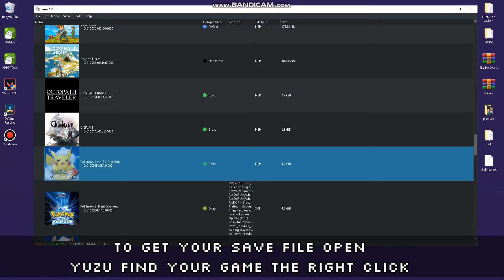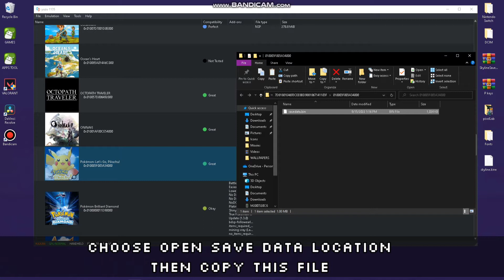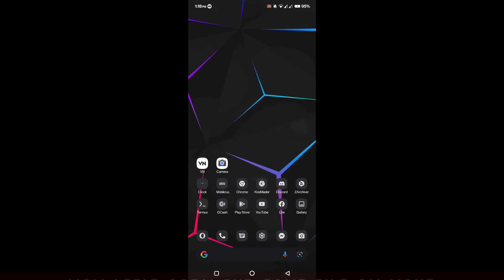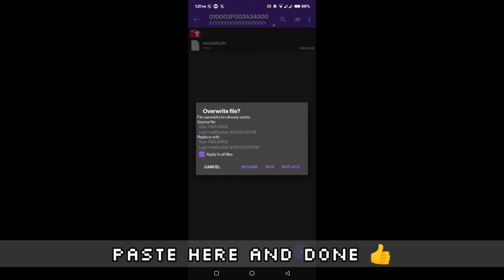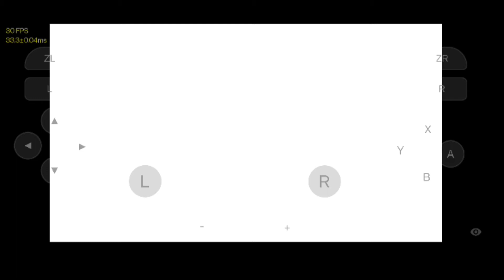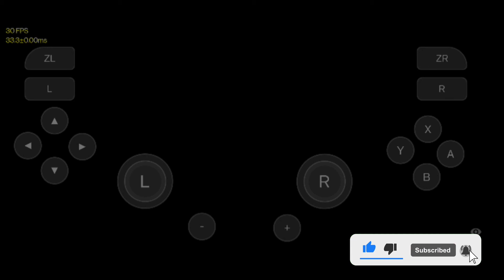SKYLINE How to Copy Save Files from Yuzu and Ryujinx ( TUTORIAL )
• About this Content:
0:00 intro

All of this video is credit to owner
and to all skyline community 🫡
• Main Source:

• Tutorial Videos:

My specs

•  Android 12 ( CrDroid Rom )
•  6GB RAM
•  Snapdragon 732g
•  Adreno GPU

•  8GB RAM 1600MHz
•  HDD 1TB
•  GT 710 2GB  GPU

⚠️Note:
Mediatek or Mali GPU is under Process
if you experience some graphic issue, crushing, glitch, black screen etc. that's because your processor is still not completely compatible.